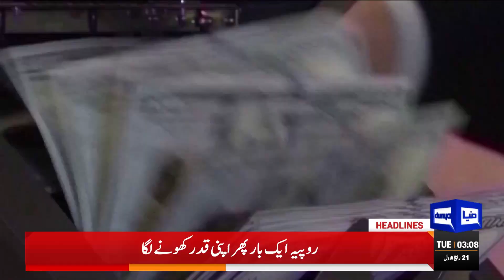Imran Khan Case | Islamabad High Court Big Decision | Dunya News Headlines 3 AM | 18 Oct 2022